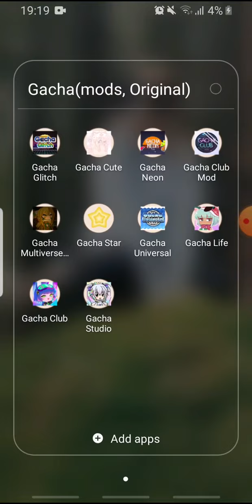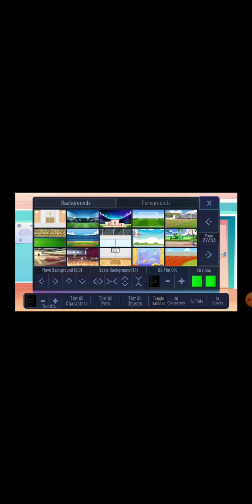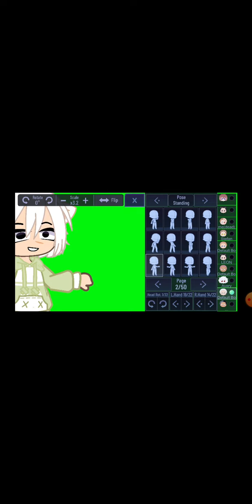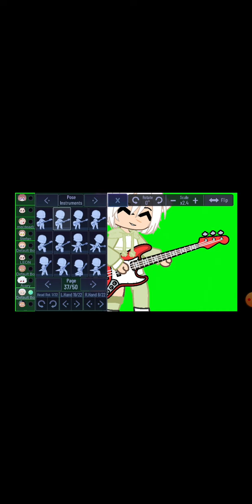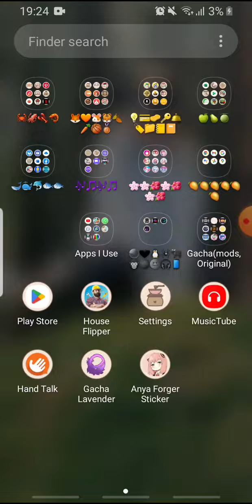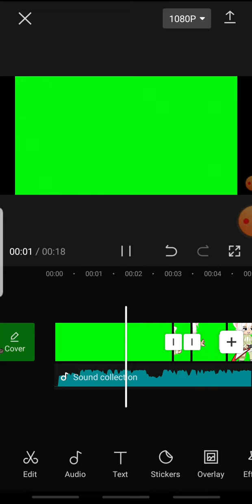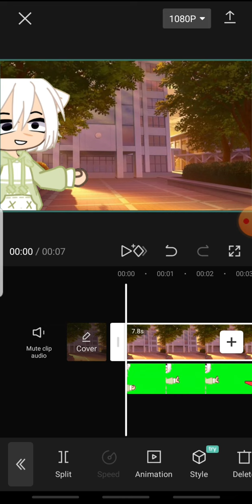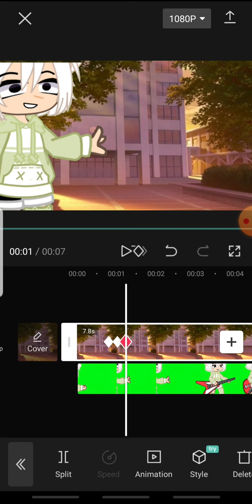16 November 2022